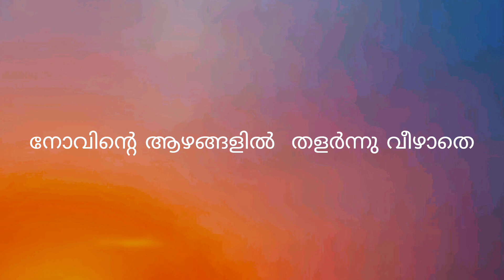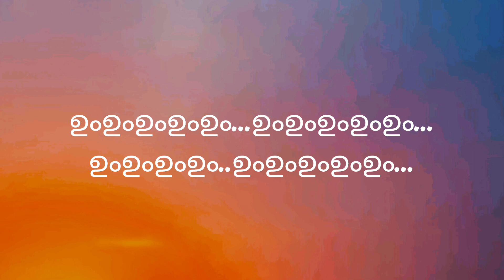ee nimishavum kadannupokum/karaoke/jeevante manchirathukal/4melodies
Karaoke
Song/eenimishavum kadannupokum
Album/jeevante manchirathukal
Production/j4 melidies